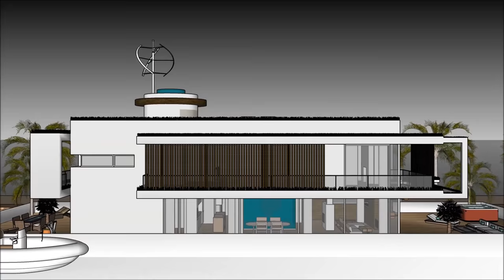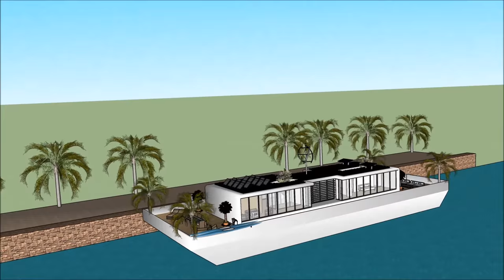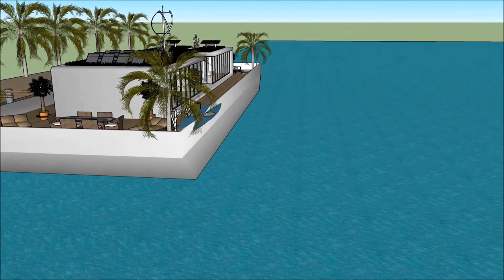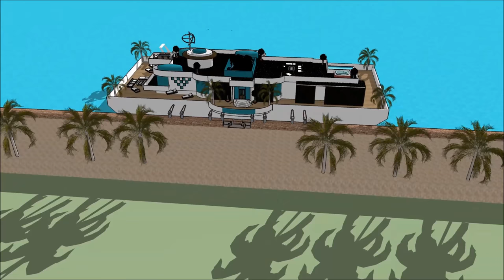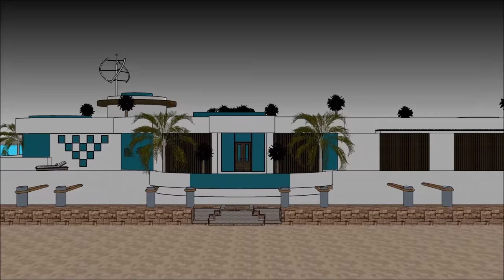Яхта плавучий будинок плаваюча вілла Будинок на човні плаваючий особняк Плаваюча вілла № 1 в Амстерд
Будинок Яхта плавучий будинок плаваюча вілла Будинок на човні плаваючий особняк Плаваюча вілла № 1 в Амстерд House створено для підтримки якості життя:

The Яхта плавучий будинок плаваюча вілла Будинок на човні плаваючий особняк Плаваюча вілла № 1 в Амстерд включає екстравагантний човен на баржу. Дизайн готовий до екстравагантного користувача, щоб орендувати баржу. Будинок

У Яхта плавучий будинок плаваюча вілла Будинок на човні плаваючий особняк Плаваюча вілла № 1 в Амстерд є три рівні плану з підвалом під ним, який складається з усіх необхідних для арендатора об'єктів.